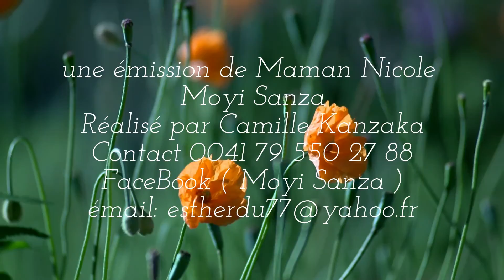Bolingo Na Libala Ya Choix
Tozo Kende Wapi ?
de Maman Nicole